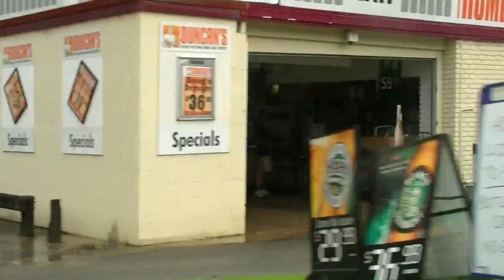Yarra Valley Floods 5.2.11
The water left over after about 125ml of rain.  Warburton Hwy -  Seville, Woori Yallock and Launching Place.  Clegg Rd Wandin/Mt Evelyn.  Saturday 05.02.11 @ approx 12 noon.